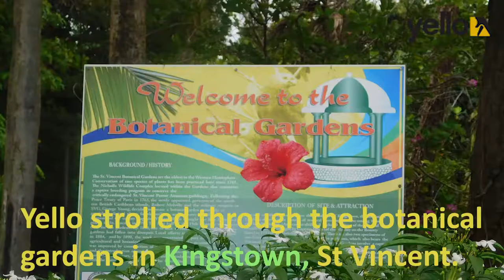Explore St Vincent's botanical gardens with Yello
Yello takes a stroll around the botanical gardens in St Vincent and the Grenadines.

The garden, which dates to 1765, is the oldest one in the Western Hemisphere. Visitors also get to meet the native St Vincent Amazon parrot!

for more Caribbean articles and interviews